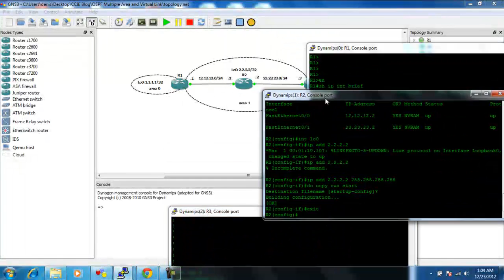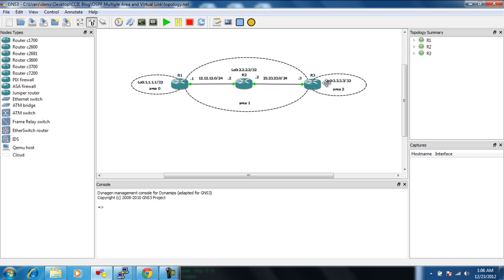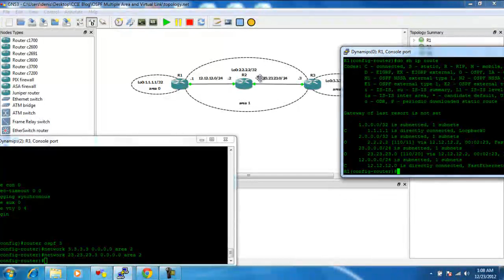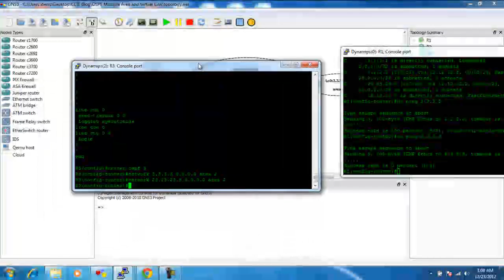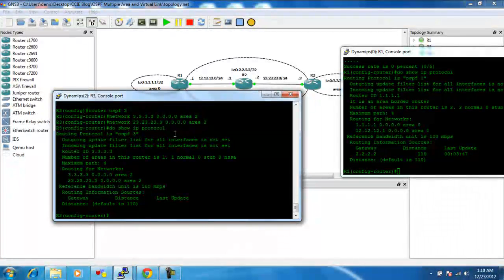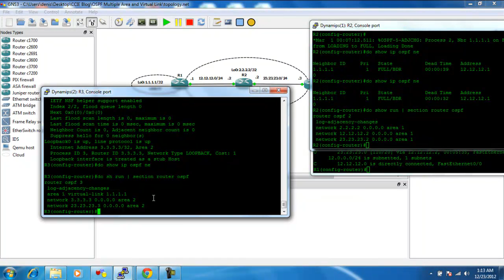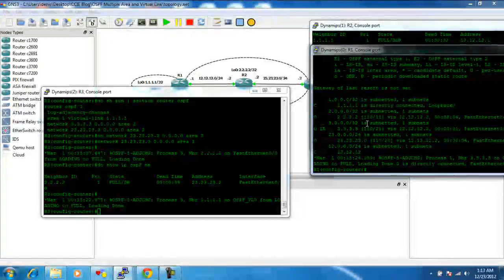OSPF Multiple Area and Virtual Link